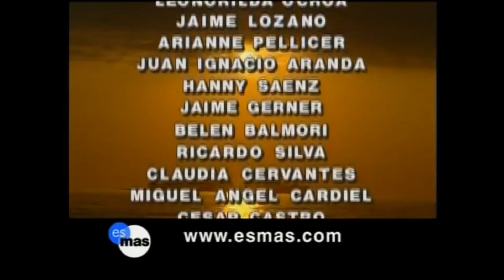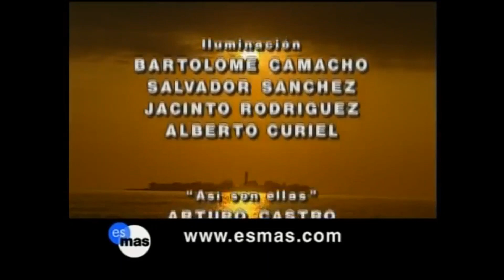Asi son Ellas Capitulo 48 Parte 2